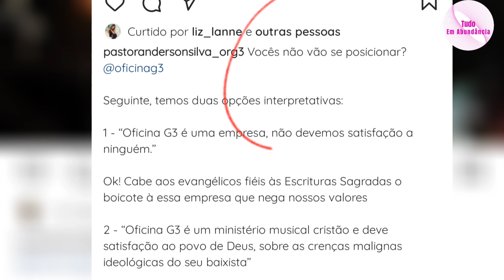PG rebate as críticas do Pastor Anderson Silva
O pastor Anderson Silva não gostou de ver o baixista do Oficina G3 tocando na cerimônia de posse do atual presidente. E criticou bastante a banda, porém o cantor PG não gostou dessa vinculação.